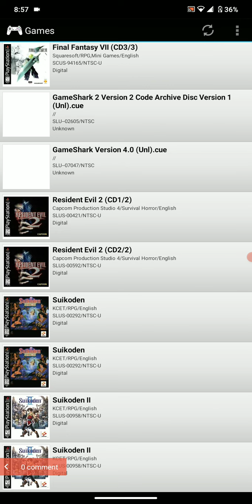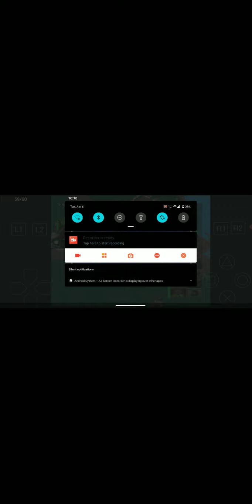I streamed Command and Conquer Red Alert Retaliation Quickly showing off things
This video, was recorded, and uploaded, on Tuesday, April 6th. 04/06/2021!